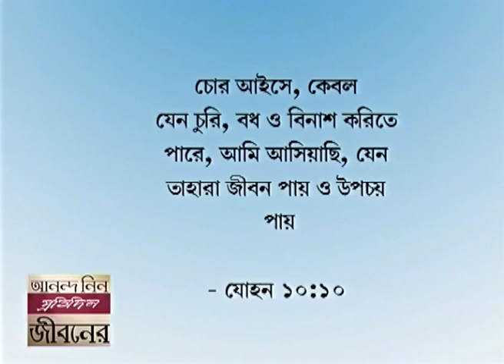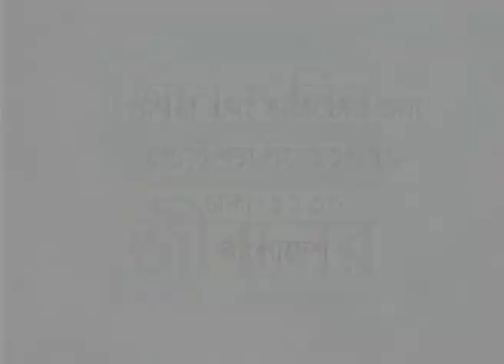মানুষের জীবনকে উপভোগ করা কি ঈশ্বর অনুমোদন করেন - Does God Approve People Enjoying Their Lives Part 1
Does God Approve People Enjoying Their Lives Bengali
মানুষের জীবনকে উপভোগ করা কি ঈশ্বর অনুমোদন করেন